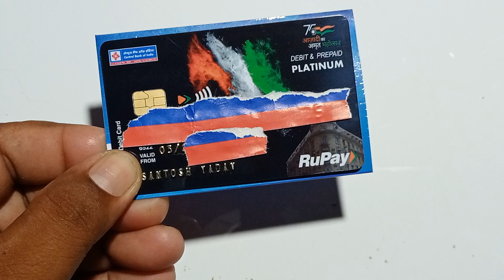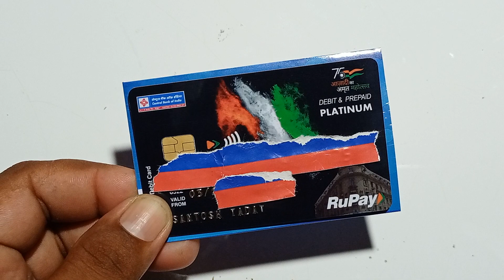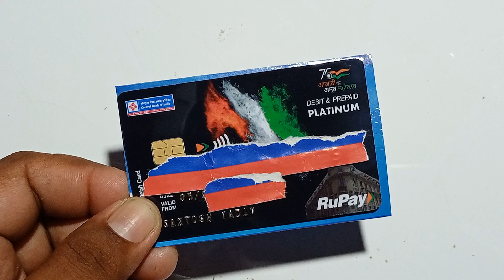Central Bank ATM card kitne din bad Mila l Central Bank of India ATM card kitne din mein milta hai